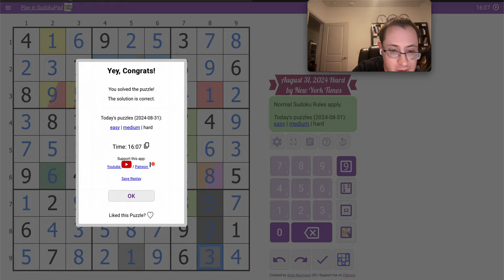Sudoku 2024 08 31 hard